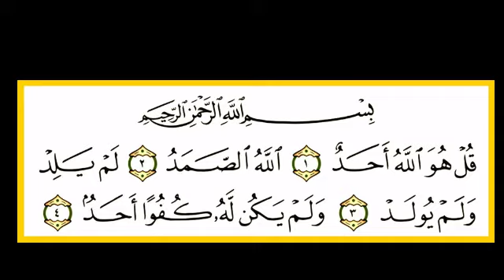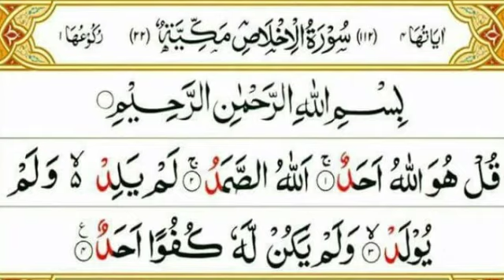سورہ اخلاص کے فضاٸل